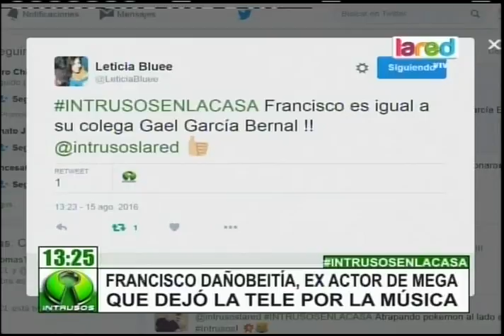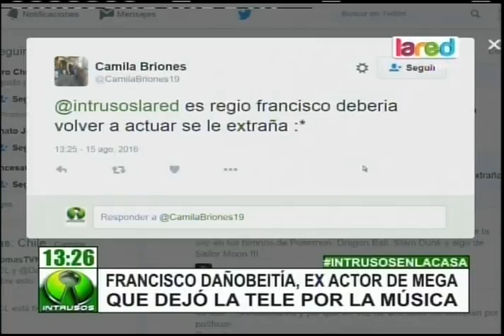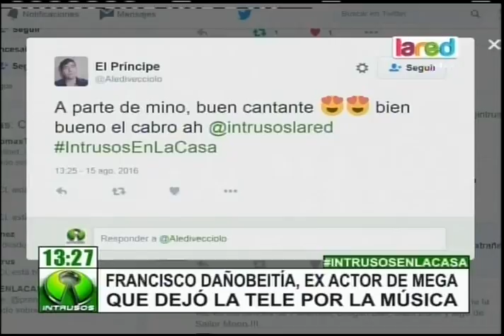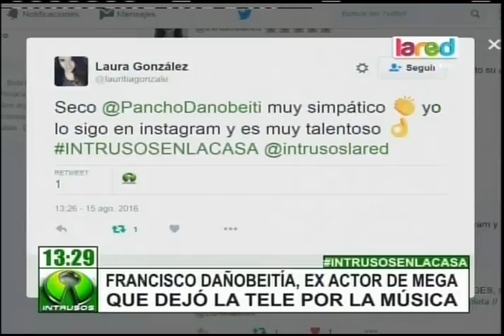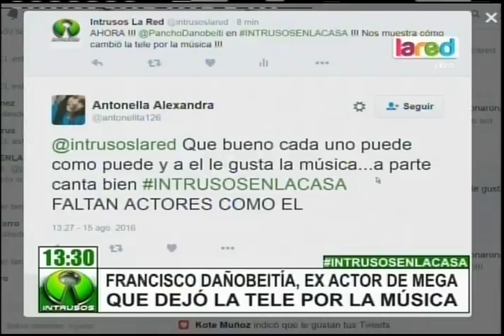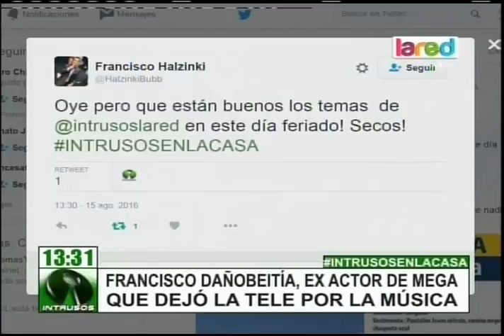Francisco Dañobeitía dejó la tv para dedicarse a la música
El guapo actor logró gran éxito con sus personajes, pero decidió darle un giro a su carrera y explotar otro de sus talentos.